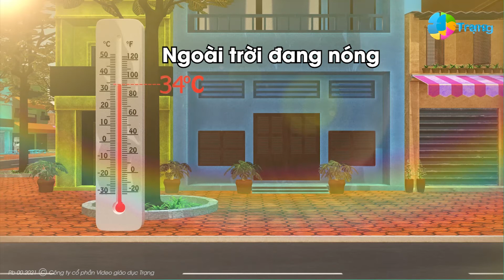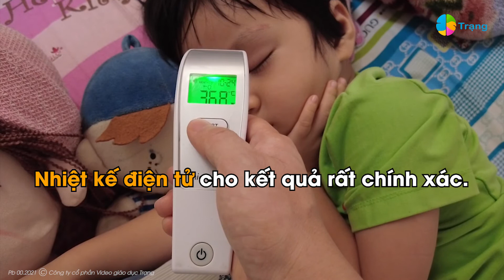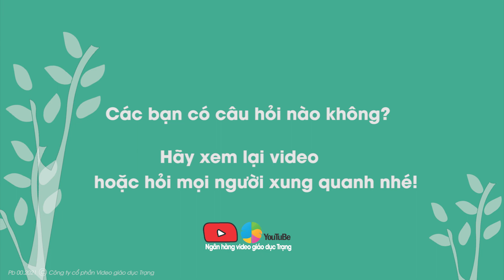KHTN 6| ĐO NHIỆT ĐỘ| THANG NHIỆT ĐỘ CELSIUS| MEASURING THERMAL Bài học thú vị của Trạng